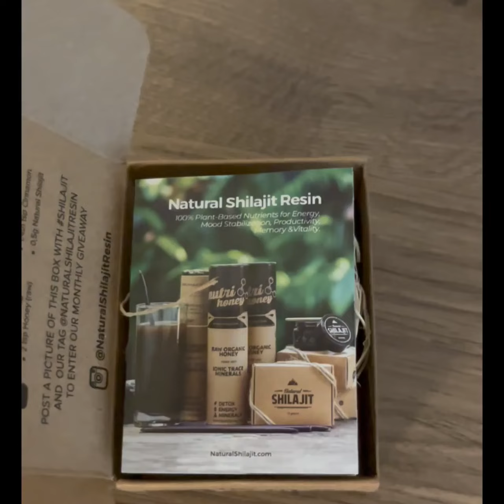Shilajit Resin Taste Test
I’m tasting 100% pure, un-refined Shilajit resin for the first time. This powerful Himalayan superfood has been used for thousands of years in Ayurvedic medicine to treat a wide variety of ailments.